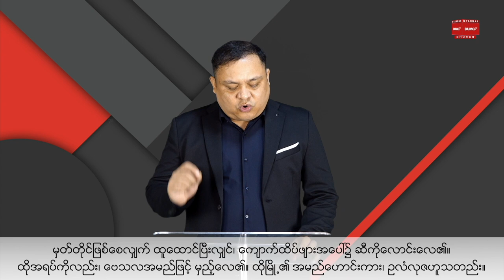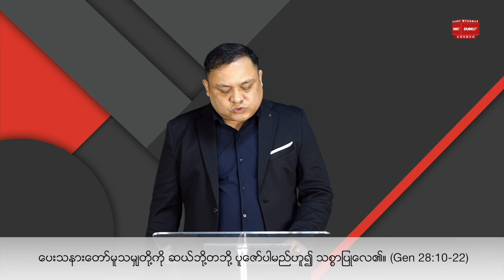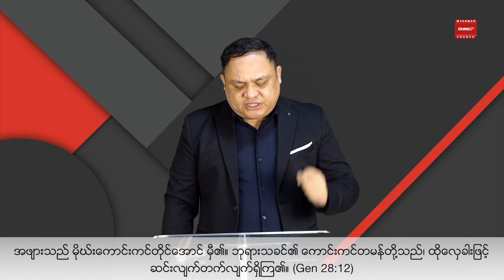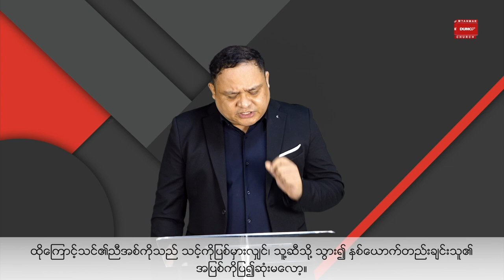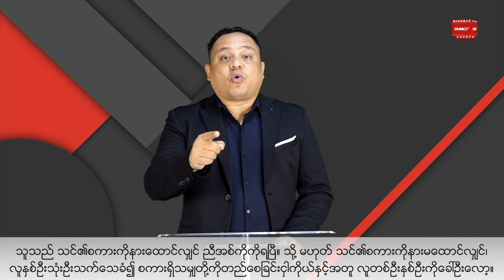အသင်းတော် ဆိုသည်မှာ | REV. ZAW LIN AUNG